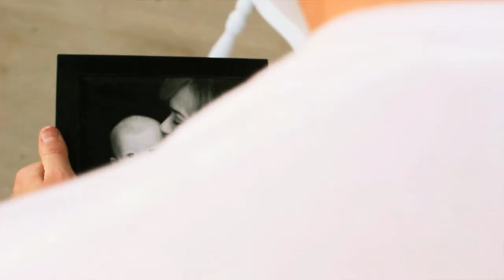Happy Again? (HD) -- 2012 CertainTeed $75,000 Living Spaces™ Home Makeover Winner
This video entry is the 2012 CertainTeed Exterior Living Spaces™ Home Makeover winning entry. It is a fun, upbeat country music video that explains the plight of a hard-working man who wants to give his wife and daughter the home of their dreams. Because of the creativity of their entry and thousands of people who voted them the winners, their dream home will become a reality.